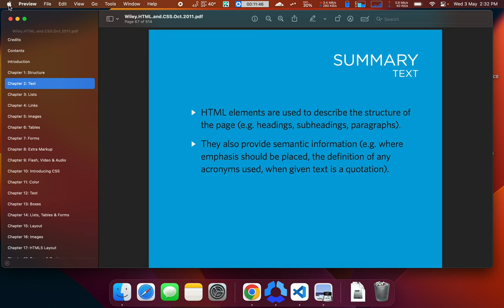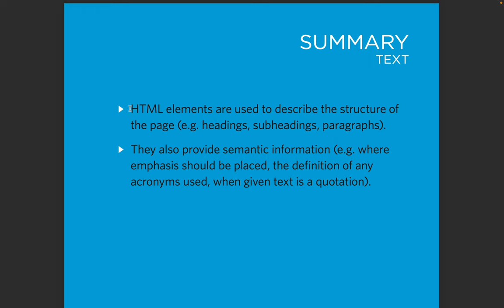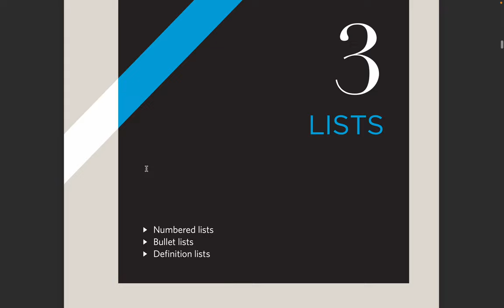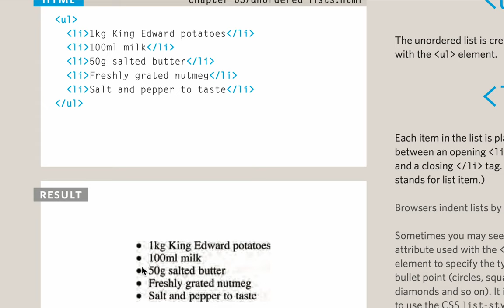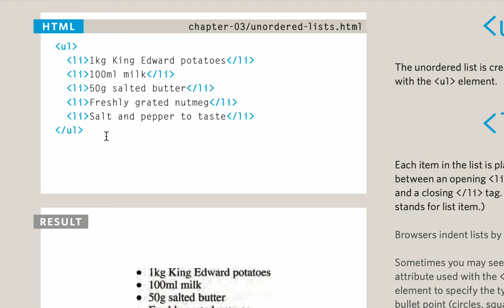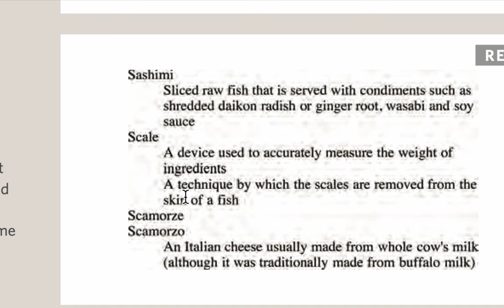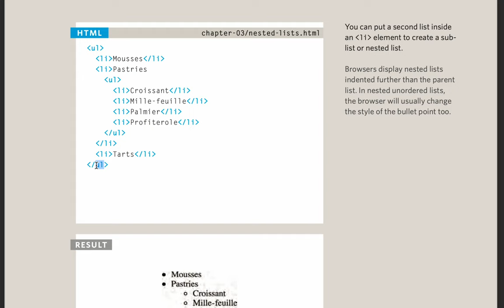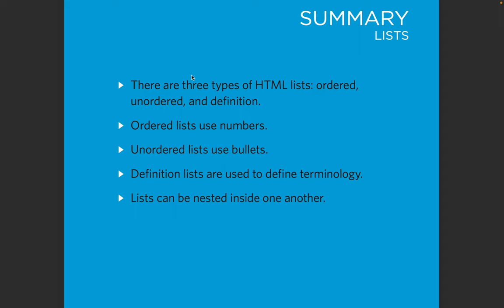Screen Recording 2023 05 03 at 2 32 17 PM